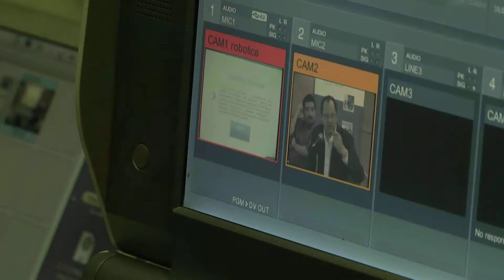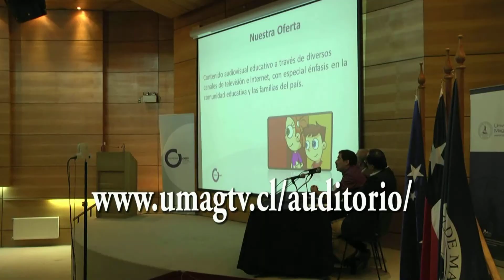Ahora TRANSMISION STREAMING desde el Auditorio UMAG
En directo y para todo el mundo ya se pueden ver las charlas y seminarios que se realizan en el auditorio Ernesto Livacic de la Universidad de Magallanes, gracias al esfuerzo de Umag TV que ahora transmitirá en internet vía streaming.